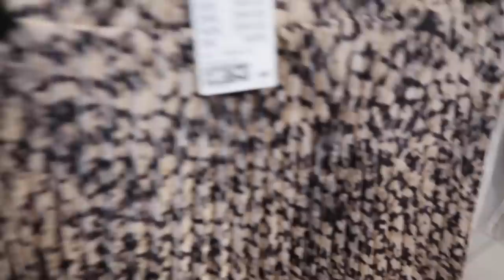COME AUTUMN SHOPPING WITH ME + TRY ON | Laura Melhuish-Sprague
COME AUTUMN SHOPPING WITH ME + TRY ON

ITEMS FEATURES IN THIS VIDEO:
Puff Sleeved Jumper-

You can also shop my outfits on the @LIKEtoKNOW.IT app - Laura Melhuish-Sprague